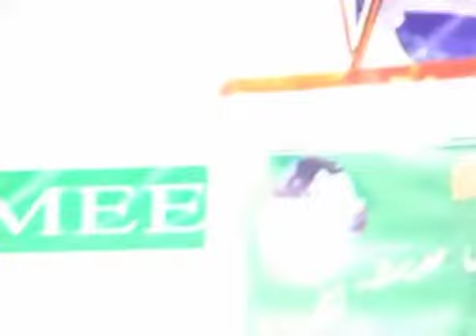Tareeq of jamit-e-ahle-hadees Eluru.Ba-mauqa rahmatullilalamin conference.2011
𝑺𝒑𝒆𝒂𝒌𝒆𝒓𝑭𝒂𝒛𝒊𝒍𝒂𝒕𝒖𝑺𝒉𝒂𝒊𝒌𝒉𝑰𝒔𝒍𝒂𝒎𝒖𝒅𝒅𝒊𝒏𝒔𝒂𝒍𝒂𝒇𝒊(𝐻𝑎𝑓𝑖𝑧𝑎ℎ𝑢𝑙𝑙𝑎ℎ)